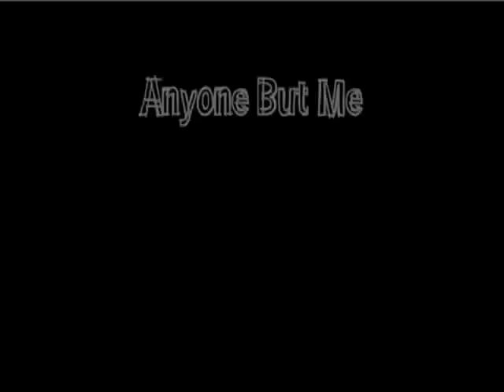Anyone but me primera temporada/4 subt español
Este es el cuarto capítulo de la primera temporada subtitulado al español